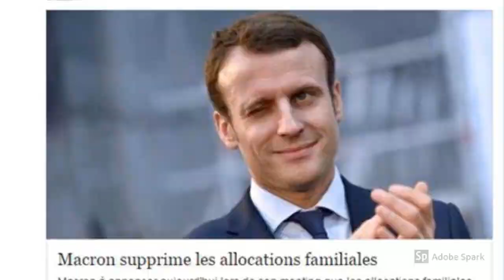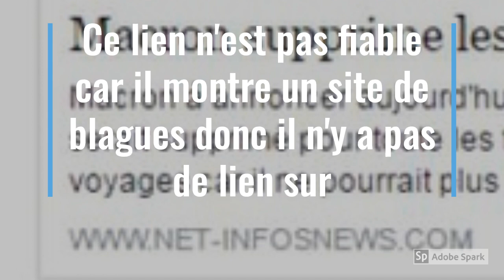Macron supprime les allocations familiales? Matthieu Elouan Mathieu4A